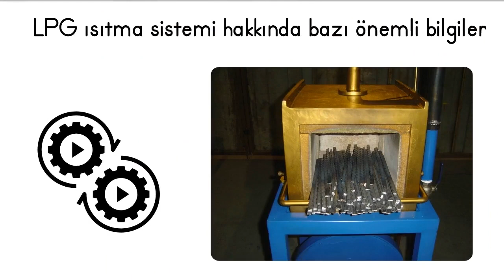Demirciler İçin Gazlı Isıtma Fırını (FURNACE01)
Cengizler olarak sunmuş olduğumuz gazlı demir ısıtma fırınını tanıtan yeni videoyu izleyin! Bu özel fırın, demir işleme süreçlerinizi hızlandırmak ve verimliliği artırmak için tasarlanmıştır. İşletmenizin ısıtma ihtiyaçlarını karşılamak için mükemmel bir çözüm sunuyoruz.